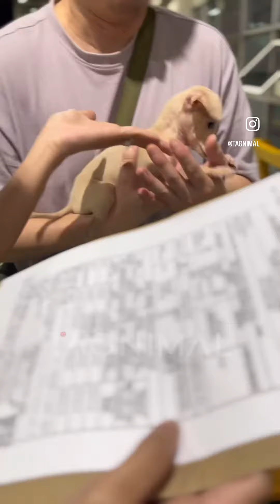Italian greyhound นำเข้าจากเกาหลีมาแย้วค่า ✈️✨🫶🏼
ถึงไทยแล้วค้าบบ ป่ะะ พามารับเด็กเกาหลีกันน้าา 🐶🫶🏼❤️